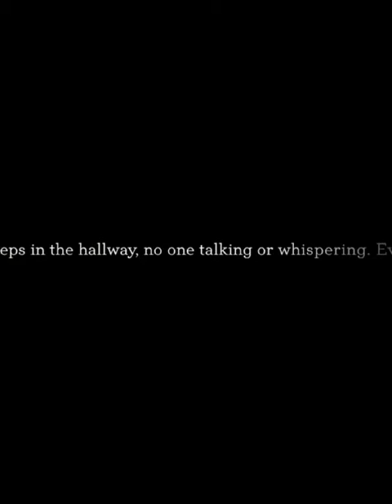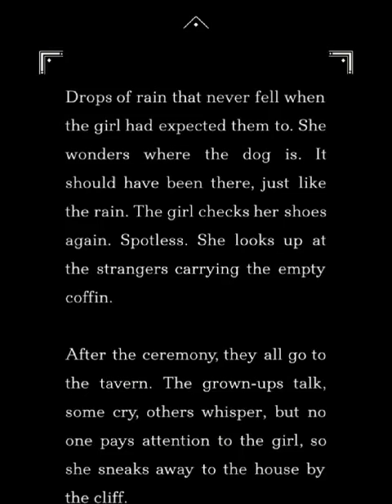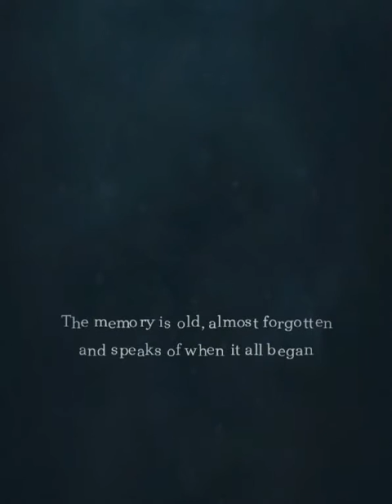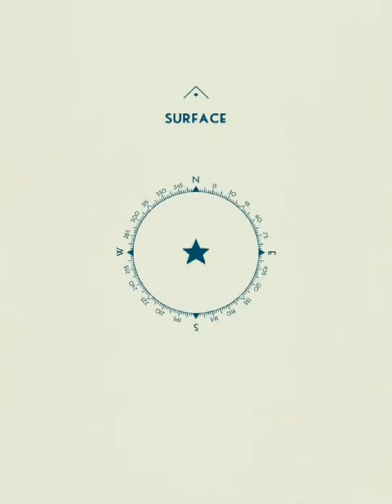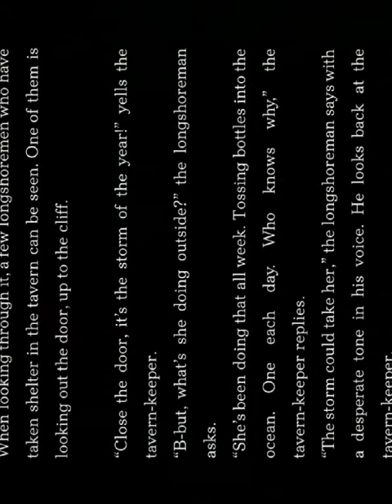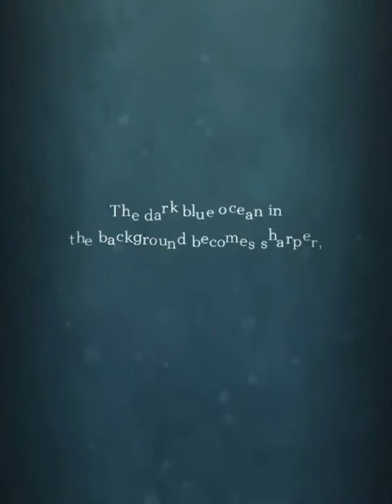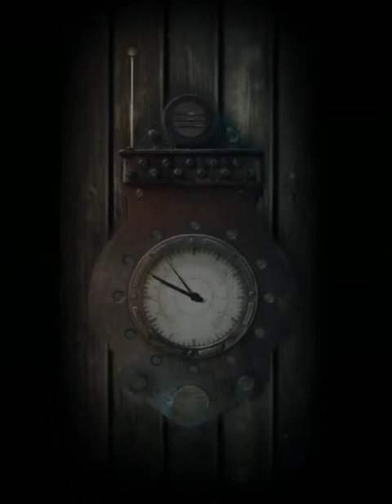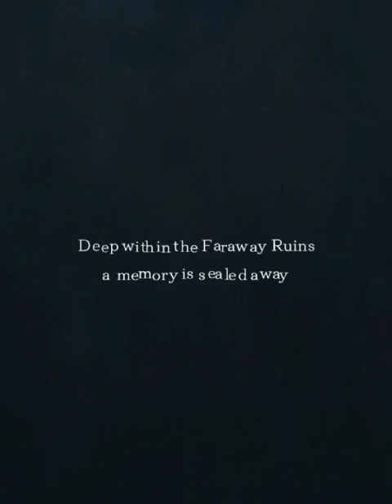The Sailor's Dream (Simogo) iOS / Android | Gameplay Trailer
A peaceful narrative experience, in which the only objective is to satisfy your curiosity.

Explore an ocean dream world, in which time passes even when you are not there, visit forgotten islands and piece together memories – some even existing beyond the screen of your device.